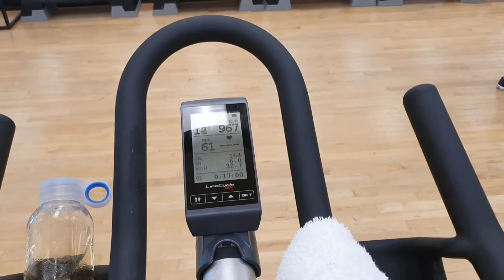BALIKALINDOGCHALLENGE : BRINGING SEXY BACK SERIES - ZUMBA AND SPIN CLASS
Going back to the gym to lose some weight and bringsexyback